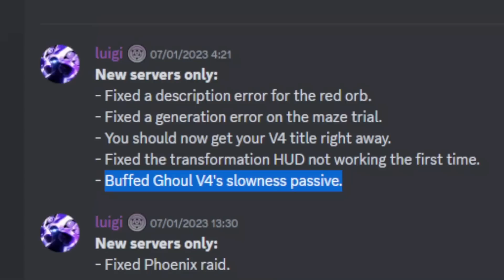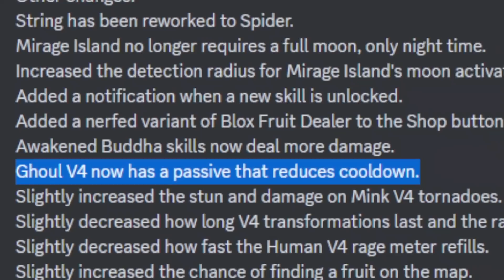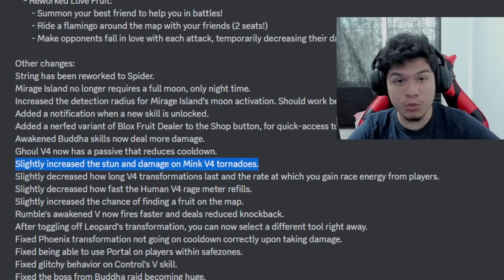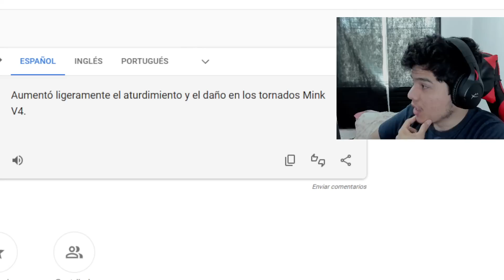Estas Son las Nuevas Razas Rotas de Blox Fruits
Hoy en blox fruits probaremos las mejoras de la raza ghoul y mink despertadas